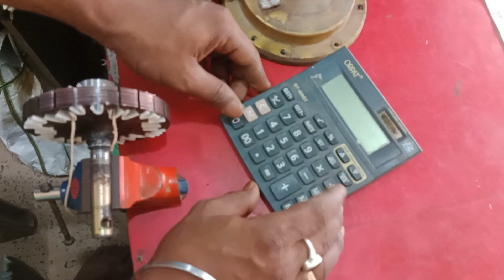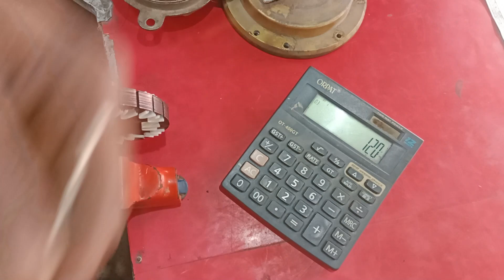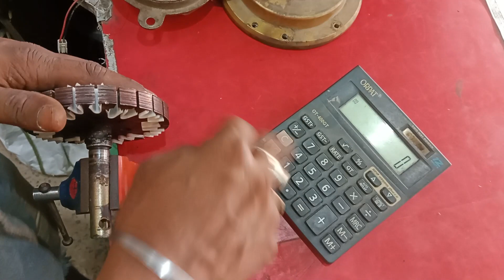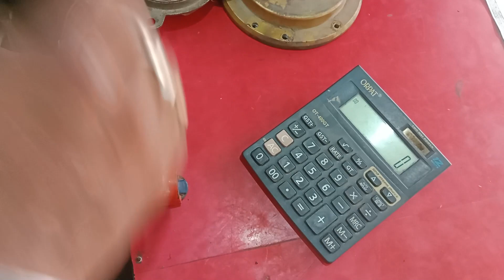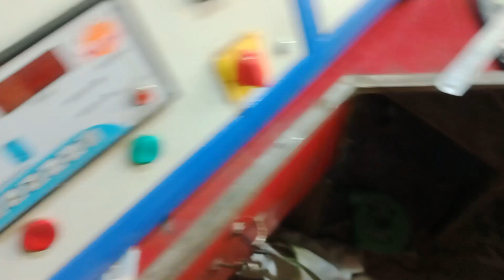6+6 ceiling fan high speed winding data aluminium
aluminium winning data

আমি  বিক্রম  বর্মন আমি বাখরপুর নামের একটি ছোট্ট গ্রামে থাকি আমি আমার মাকে খুব ভালোবাসি আমি আমার মার্ জন্যে কিছু করতে চাই সবাই আমাকে সাহায্য কর